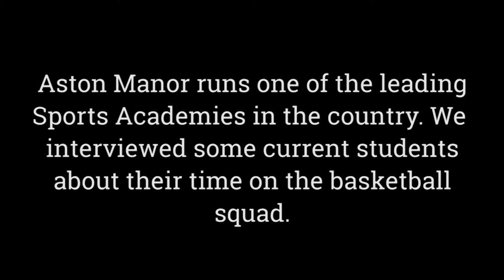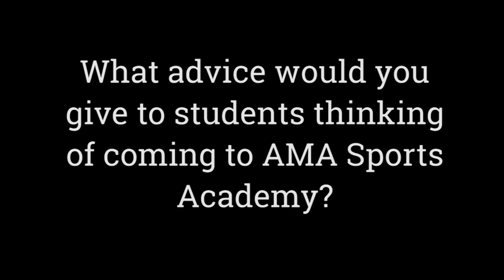Aston Manor 6th Form - Student Interviews - Basketball Academy Students